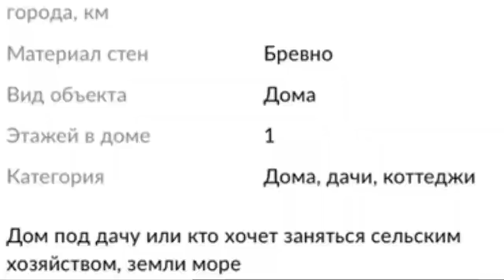Подборка самых дешевых домов, выставленных на продажу.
Часто просматриваю обьявления о продаже домов в деревне, и вот решил сделать небольшую подборку. Критериев два: дом должен быть пигоден для жизни и быть максимально дешевым.